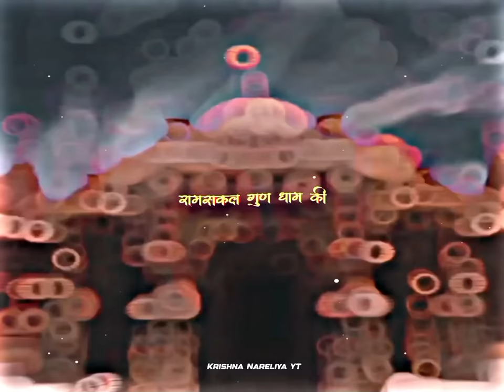Ram Navami Status ♥️👑 ram navami status 2024 ✨Jai shree ram status ||ramnavami✨ whatsapp status 2024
ram navami status || ram navami status 2023 || Jai shree ram status ||ramnavami whatsapp status 2023

ram navami status coming soon ram navami status 4k